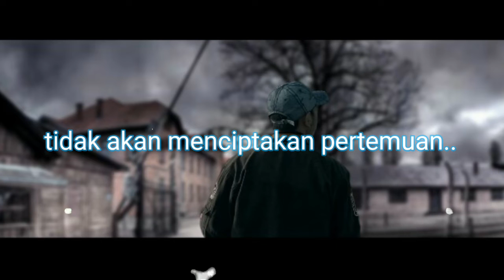Semua tentang rindu...